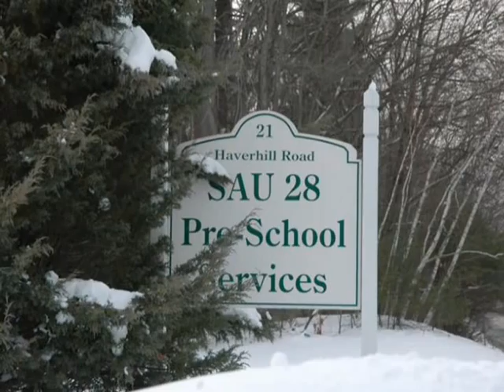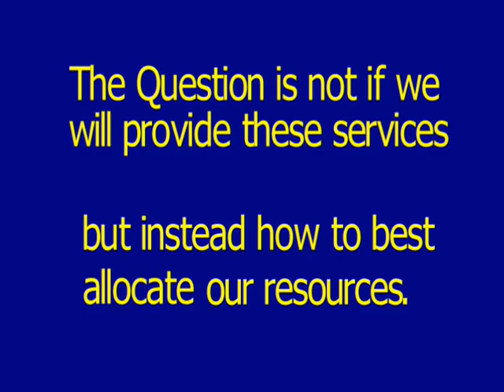Pelham, NH Pre-School/Kindergarten Proposal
2011 Pelham, NH School District Warrant Article 2 Pre-School/Kindergarten Proposal Informative Video.